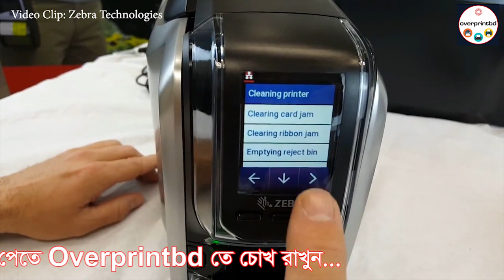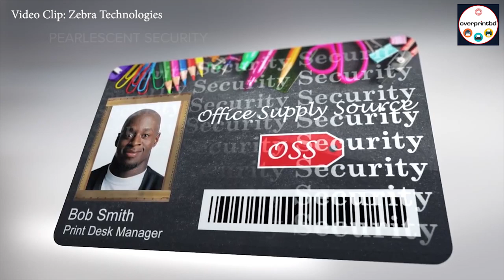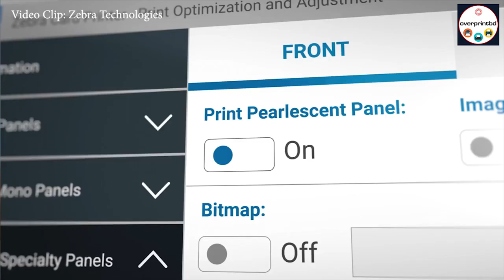Zebra ZC300 Card Printer Unboxing Install & Overview || 3D Metallic Effect || Watermark Security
Video Clip Collection:
Zebra Technologies

Follow me;
OVERPRINT
1003, New Market (Ground Floor),
Comilla-3500.Google Map